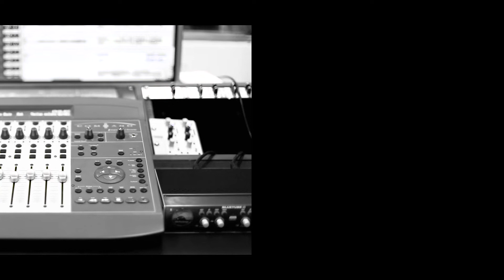Devendré - Araceli Bonfigli & los manitos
Araceli Bonfigli & los manitos:

* Araceli Bonfigli (Composición, voz y guitarra)
* Gerardo Miotti (Guitarra y coros)
* Gustavo Hernández (teclados y coro)
* Gastón Hernández (Bajo y coros)
* Ramiro Soler (Batería)

Grabación de instrumentos en La Púa por Gustavo Maciel, Matías Pérez y Araceli Bonfigli.
Grabación de voces y mezcla en Desdémona Estudio por Araceli Bonfigli y Sebastián Bergallo.
Mastering Desdémona Estudio por Sebastián Bergallo.

Filmación: Lula Almirón y Carla Resquín.
Edición: Carla Resquín y Araceli Bonfigli
Idea general y producción musical-ejecutiva: Araceli Bonfigli.